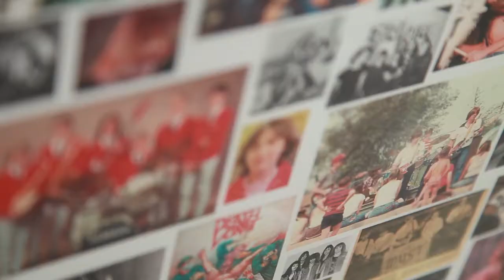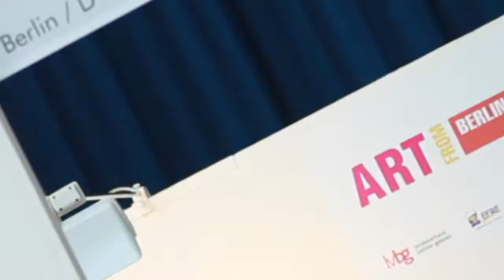art KARLSRUHE 2011 - Sonderschauen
Eindrücke von den Sonderschauen auf der art KARLSRUHE 2011

Video: monopol.tv